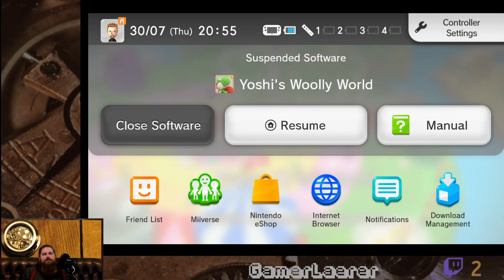GamerLærer Stream - Yoshi's Woolly World ep. 15